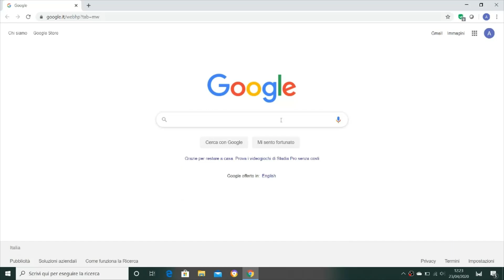Scegliere consapevolmente - LAB'O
Video realizzato dagli studenti della Bicocca per LAB’O – Laboratori Ateneo Bicocca per l'Orientamento.